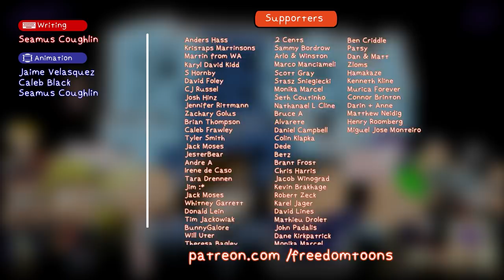If 🅱️OVID was an STD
How might the left respond to civil liberties violations?  In today's cartoon, we find out...